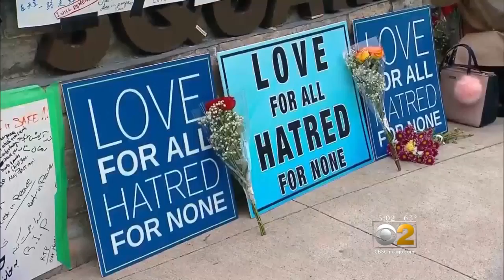Man Accused Of Mowing Down Pedestrians In Toronto Charged With Murder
CBS 2 News at 5:00 p.m. the latest on the man accused of mowing down pedestrians in Toronto.